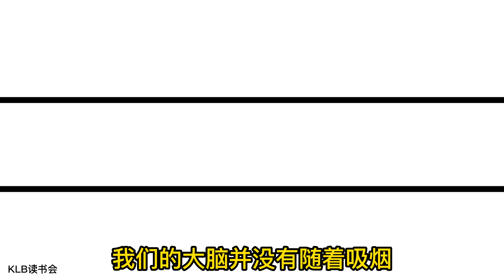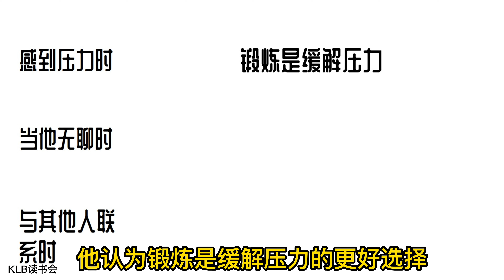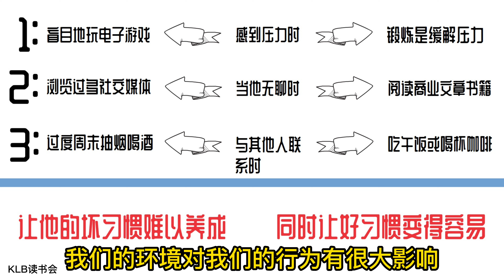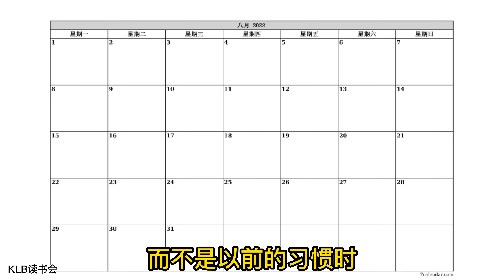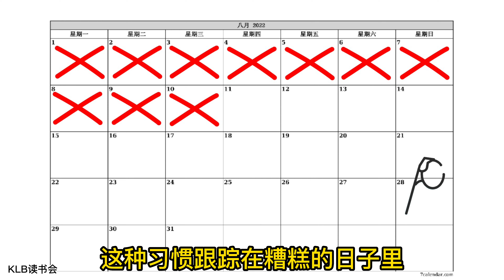为什么我们会养成坏习惯？我们怎样才能打破它们？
你很可能已经知道什么对你有好处，什么是坏处。你知道吃油炸的快餐对你不好。你知道躺在沙发上看电视和浏览社交媒体也很糟糕。而且您完全意识到吸烟对您的健康有害。现在的问题是，为什么要去做明知对自己不利的事情呢？

如果你从逻辑上理解哪些习惯是坏的，你为什么不避免它们呢？在这个视频中，我将解释为什么你会继续养成这些坏习惯，我会给你一个解决问题的方案。